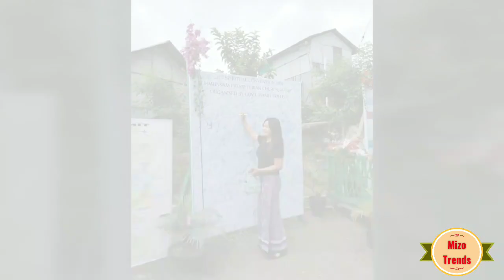ROSANGPUII,ROSY,MELODY ZORAMCHHANI TE INCHEINA NALH TAK² TE SUNDAY THUAM Episode-17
Song:-Wonki-Season
Vlog non copyright music
Provided by vlog non copyright music